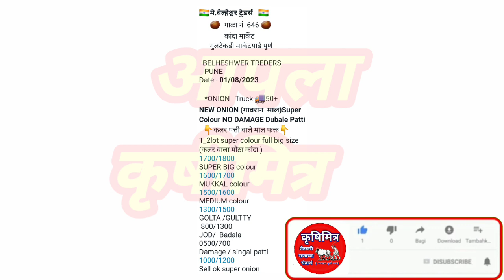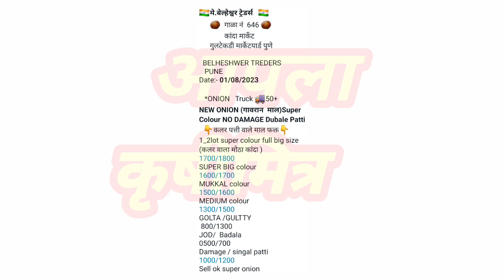पुणे गुलटेकडी कांदा भाव ! pune kanda bhav ! कांदा बाजार भाव आजचे ! प्याज बाजार भाव ! कांदा भाव